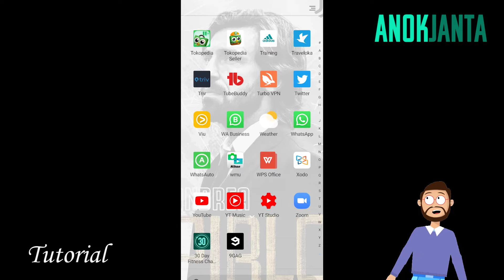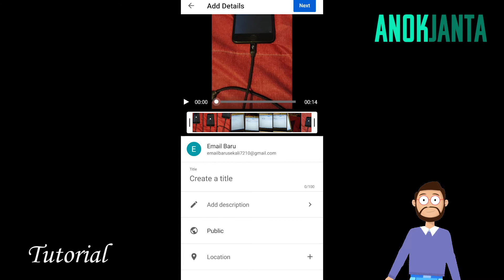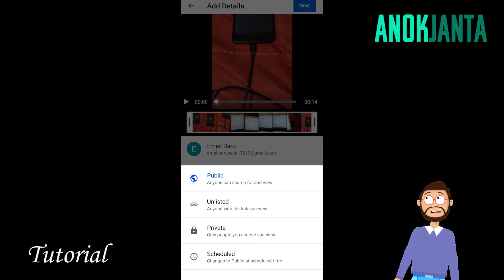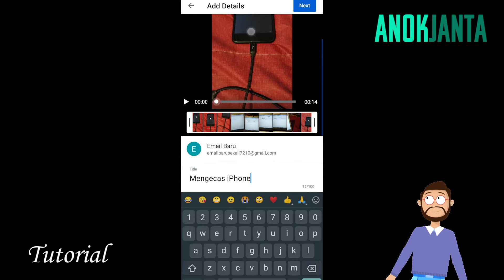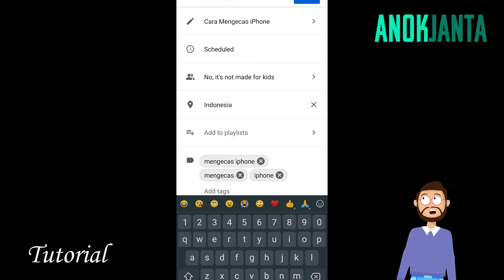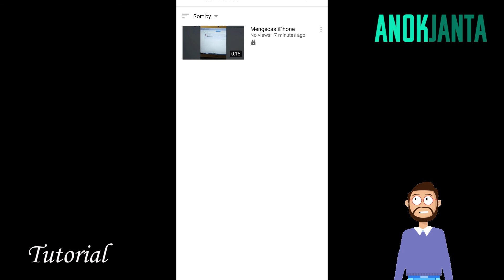CARA UNGGAH VIDEO KE YOUTUBE DARI HP ANDROID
Pada video sebelumnya saya telah memberikan tutorial cara untuk membuat channel youtube. kali ini saya akan memberikan tutorial cara untuk mengupload video youtube dari hp. Simak video berikut sampai selesai.

Alat Pembuat Konten Di Channel Anok Janta R2P►
PC

Alat Audio di Channel Anok Janta R2P►
Mic Taffware BM-700
Soundcard Taffstudio V8